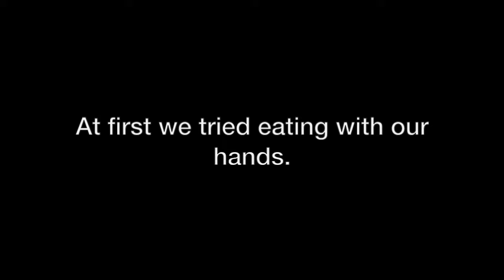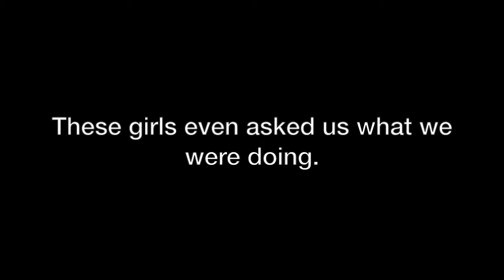SOC 199 social norm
This video is about SOC 199 social norm